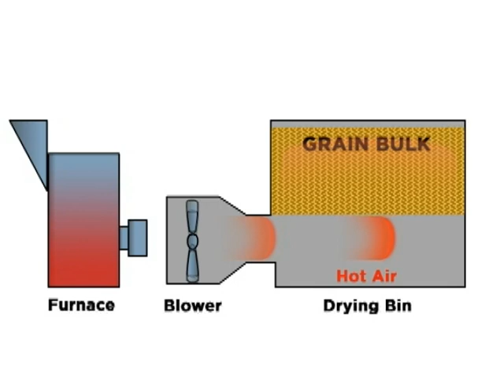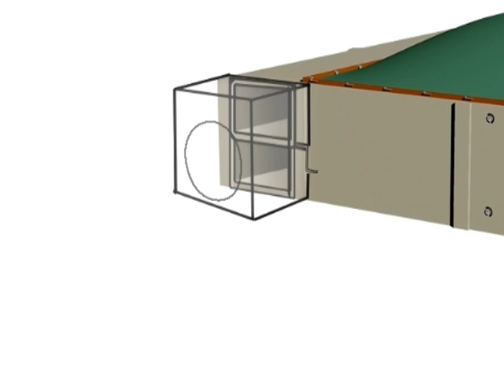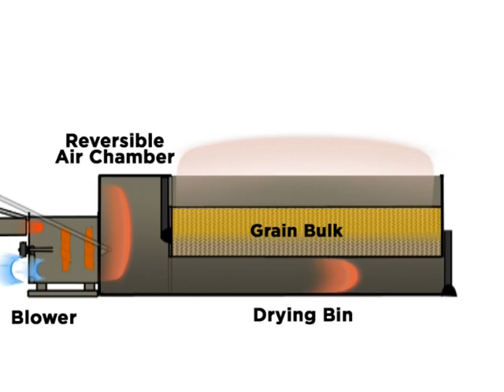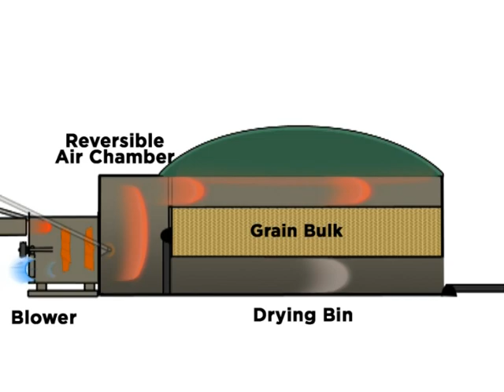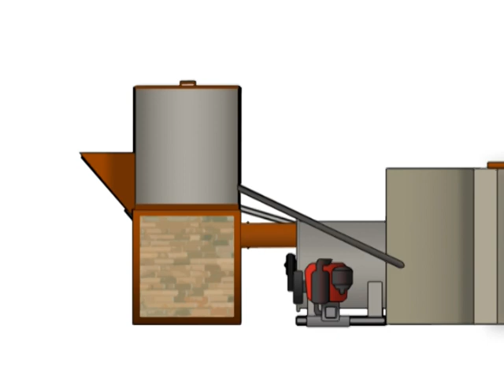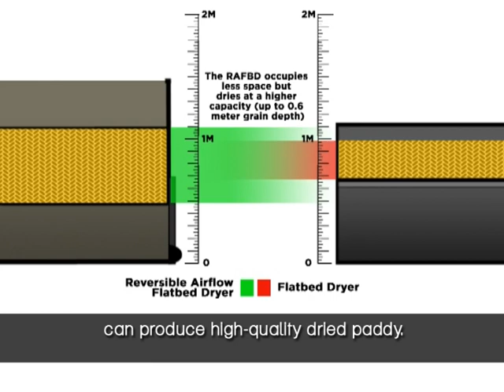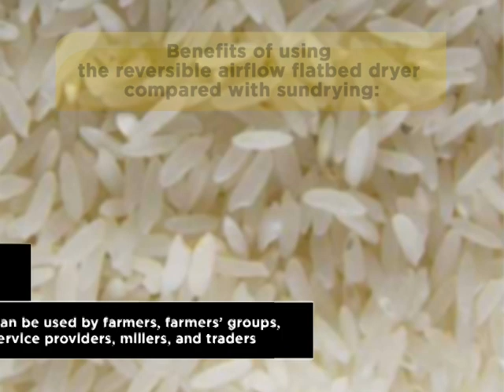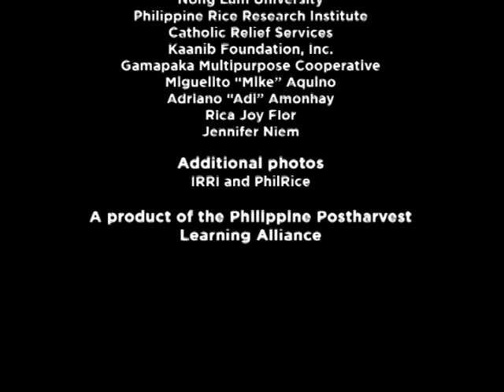Reversible airflow flatbed dryer in the Philippines (Subtitled in English)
Drying paddy under the sun is cheap and environment-friendly, but it has its limitations. The Philippine Rice Research Institute (PhilRice; together with Nong Lam University in Vietnam, worked to construct the reversible airflow flatbed dryer to address the problem of uneven drying of paddy.

This video discusses the limitations of sundrying and introduces mechanical drying as a way to maintain high grain quality and reduce losses. It presents the reversible airflow flatbed dryer, its main components, key features, and how it works. Filipino farmers share their stories and the benefits they have experienced since using the dryer. These farmers were able to install these dryers through the Postharvest Learning Alliance initiated by the International Rice Research Institute (IRRI; and PhilRice.

This partnership video is a product of the Irrigated Rice Research Consortium of IRRI and PhilRice with funding from the Swiss Agency for Development and Cooperation and the Asian Development Bank.